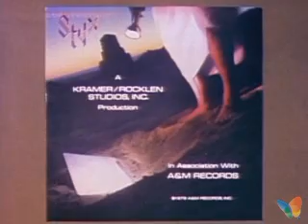Styx - Boat On The River